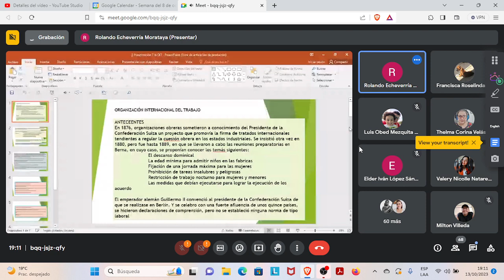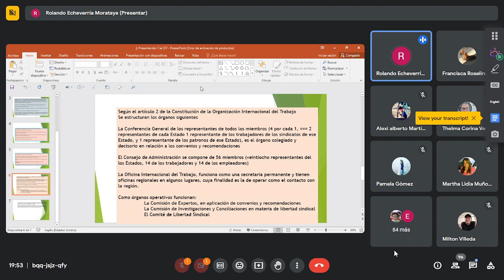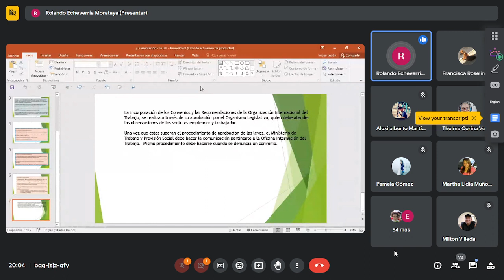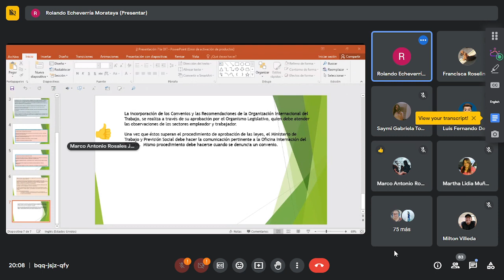Derecho Laboral 2 231013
Organización Internacional del Trabajo